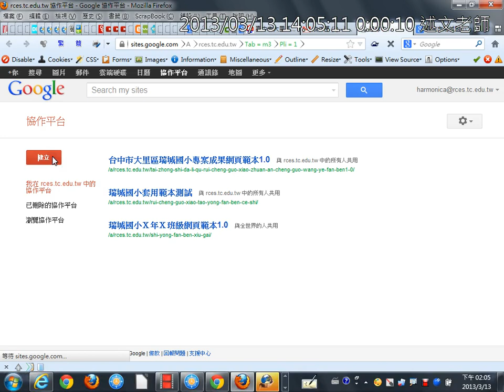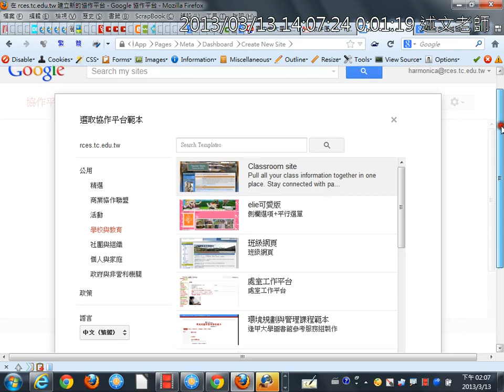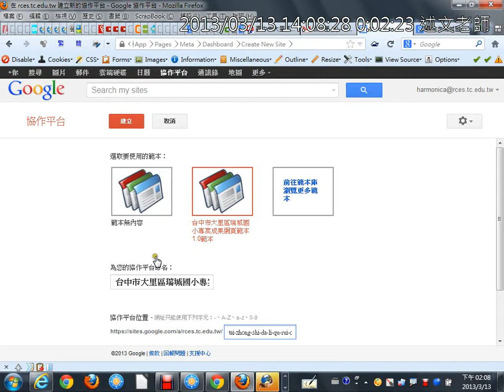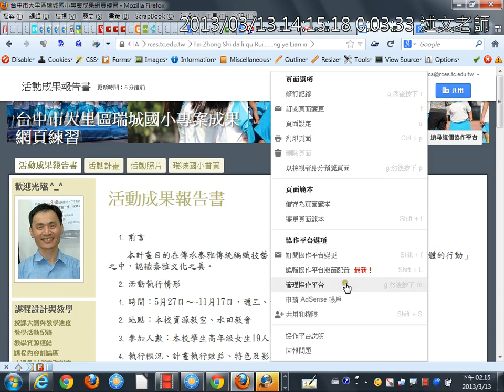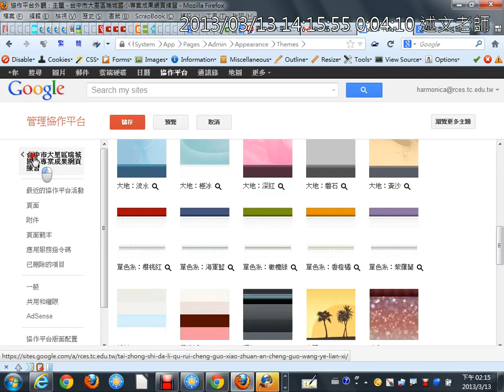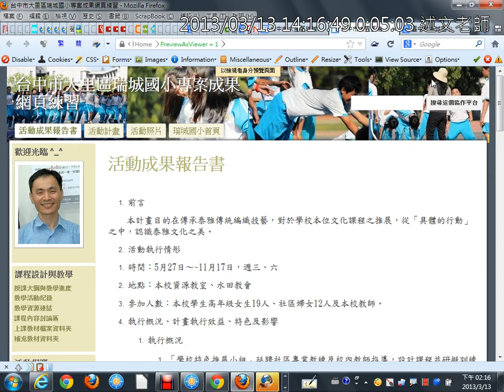02建立新的協作平台